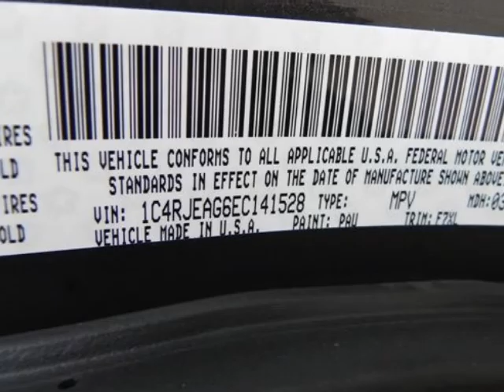2014 JEEP Grand Cherokee RWD 4dr Laredo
2014 JEEP Grand Cherokee RWD 4 Door LAREDO
Stock Number: D2905
VIN: 1C4RJEAG6EC141528

We think you will love this NEW 2014 JEEP Grand Cherokee RWD 4 Door LAREDO.We are proud to offer great financing options on new vehicles.